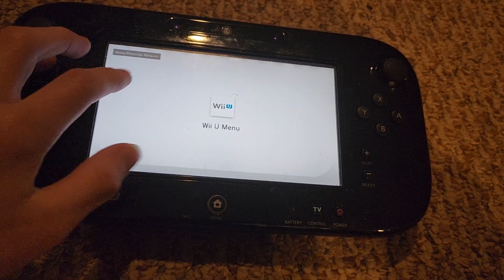Tetris on my wii u